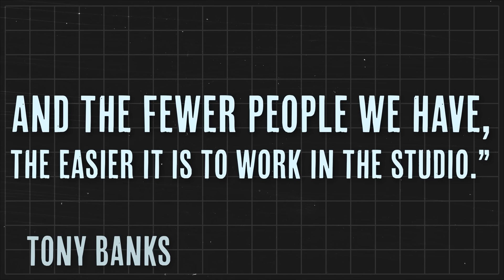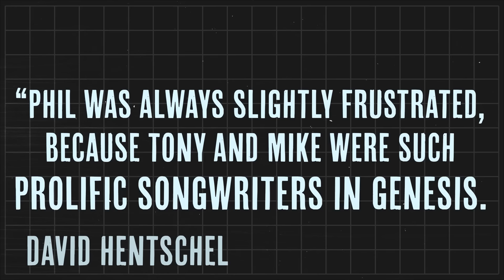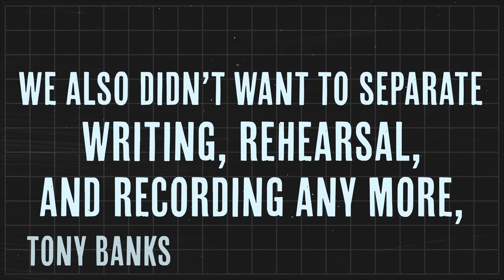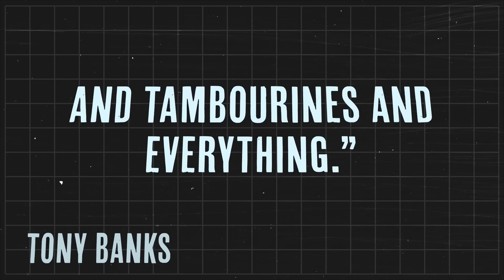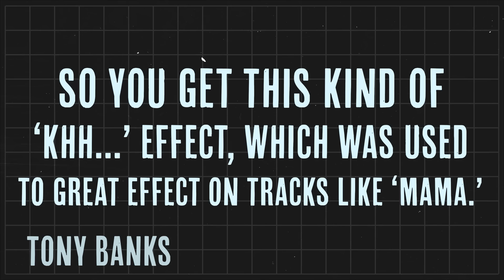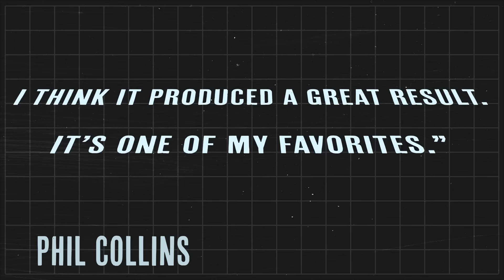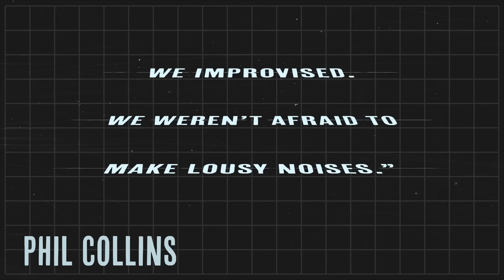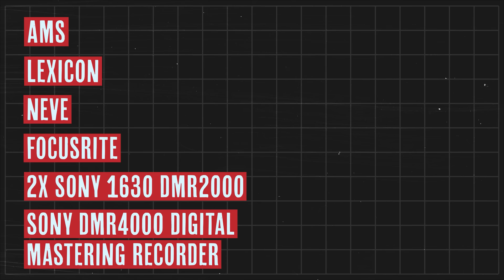Genesis: Artists Who Changed Music – Part 2